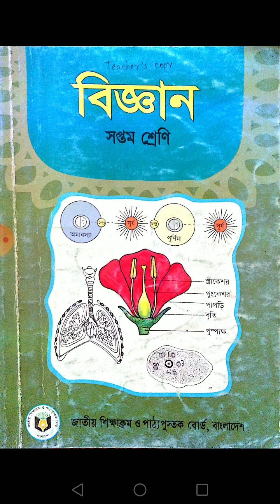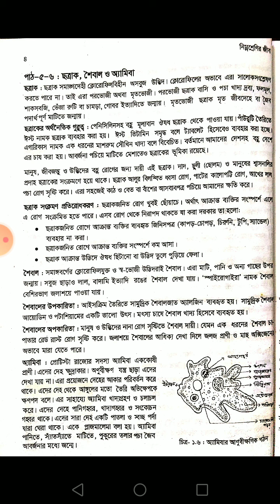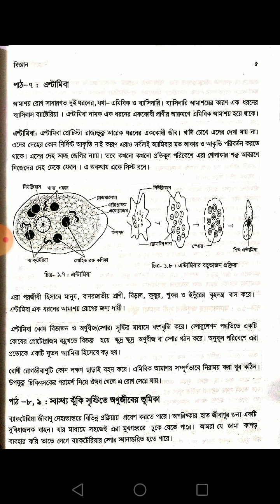Class-7, Subject - Science, chapter - 1, Part (5,6,7)